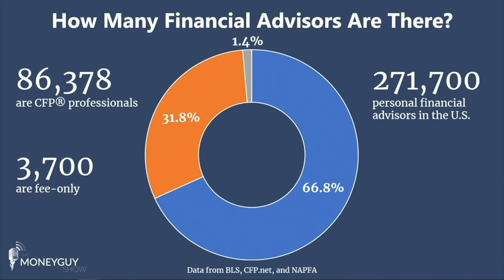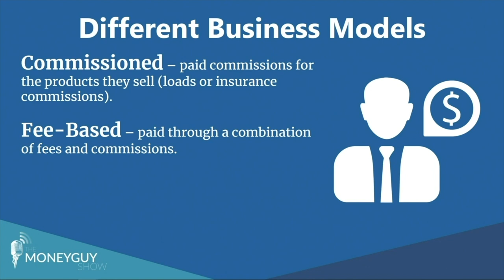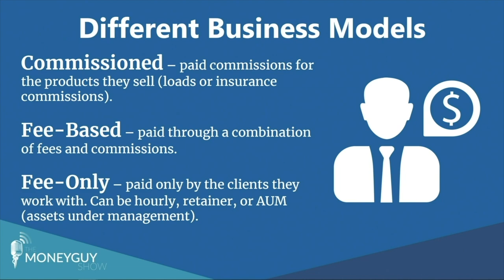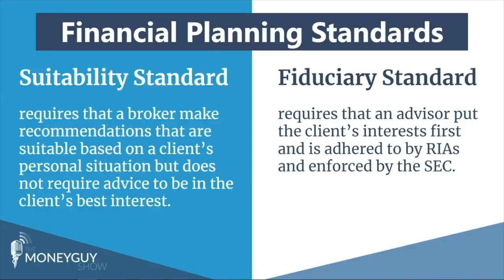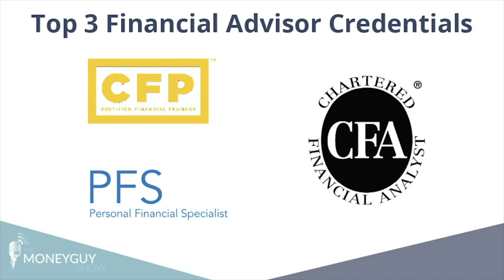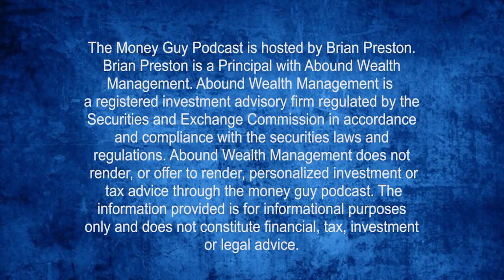What You Should Know About Financial Advisors...